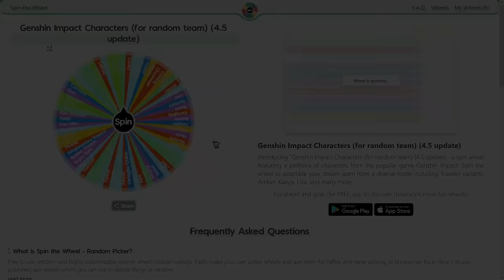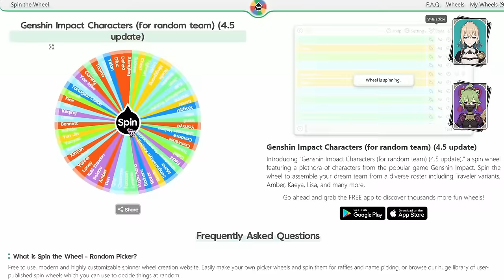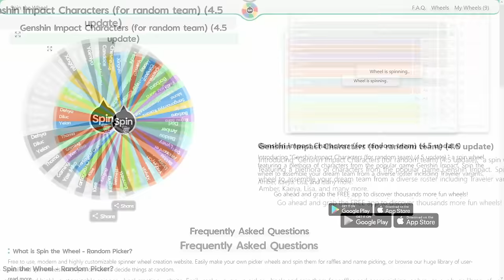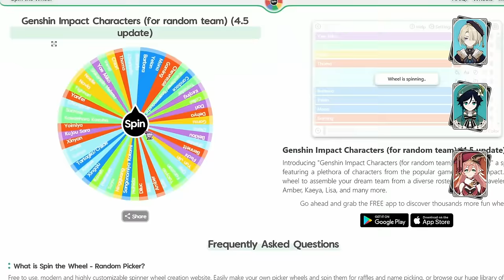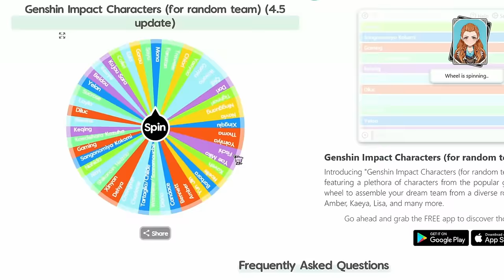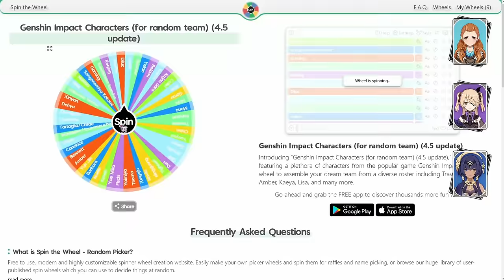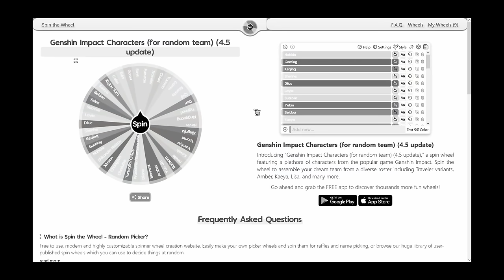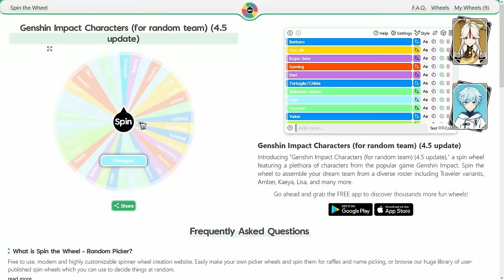Random Spiral Abyss is IMPOSSIBLE... | SPIRAL ROULETTE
Today we take on 4.6's Spiral Abyss! No Arlecchino gaming...but we might see the rest of the family? With characters like Raiden Shogun, Furina, Lyney, Lynette, Kokomi, and more, can we fully clear Spiral Abyss in this random teams challenge? Find out today!

Spiral Roulette is a challenge run we take on every patch! We roll eight characters off a wheel for each floor, keeping each team exactly as we rolled them. Then we remove them from the wheel so we don't dupe, and we beat Spiral Abyss with those random teams. Yup, it's really that simple!